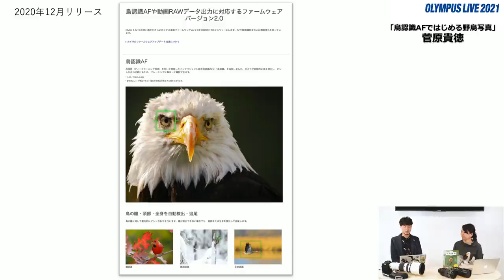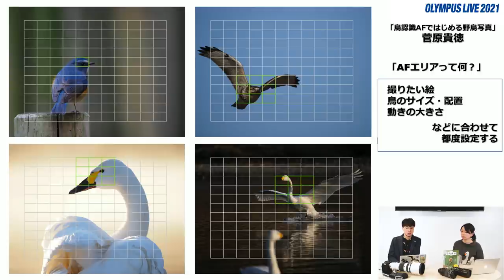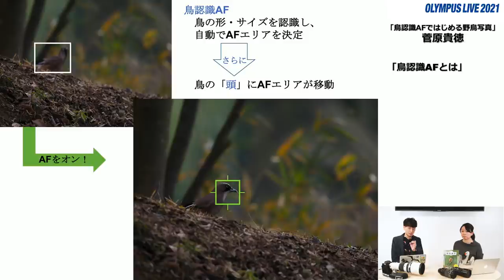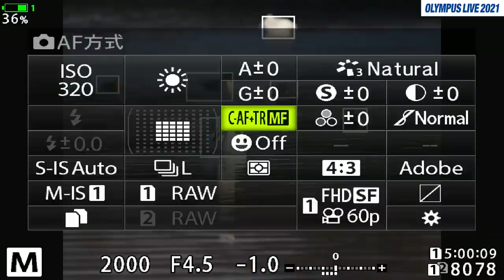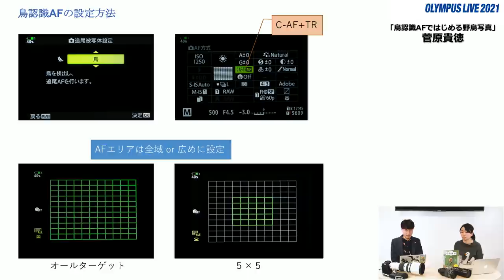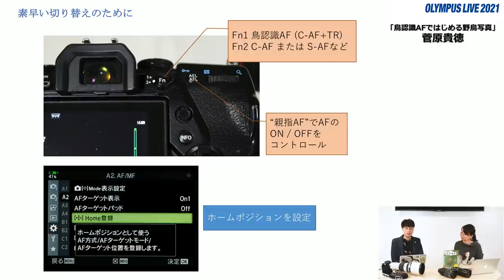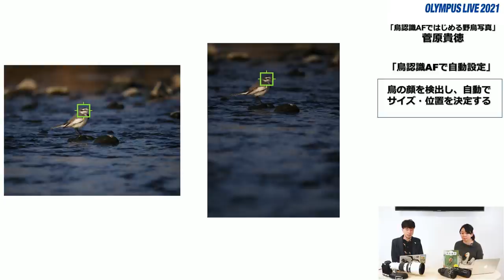「鳥認識AFではじめる野鳥写真」菅原貴徳 第１話「なんと鳥の顔を追っかけてくれる!!」～OLYMPUS LIVE 2021～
鳥認識AFと小型軽量・超望遠レンズラインナップにより、野鳥撮影に最適なOM-Dシステム。野鳥写真家の菅原貴徳さんが、最新作を交えてその魅力を語り尽くします。

第１話「なんと鳥の顔を追っかけてくれる!!」
第２話「鳥認識AF×150-400mm　驚異の高性能！飛翔も!?」

OLYMPUS LIVE 2021「野鳥ウィーク」菅原貴徳先生おすすめ機材

OMデジタルソリューションズ株式会社では、4月末まで「OLYMPUS LIVE 2021」を開催中。期間中、充実したコンテンツを配信していきますので、是非、ご期待ください！

■OMデジタルソリューションズ　製品情報

■OMデジタルソリューションズ　オンラインショップ

運営はOMデジタルソリューションズ株式会社です。